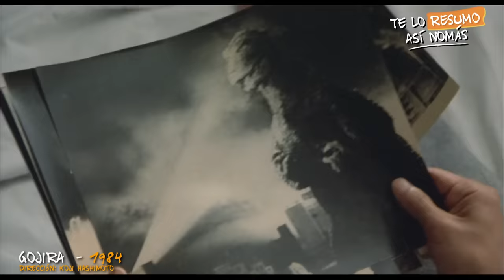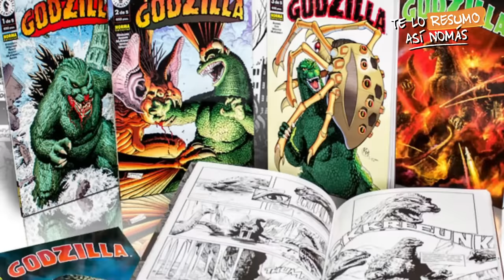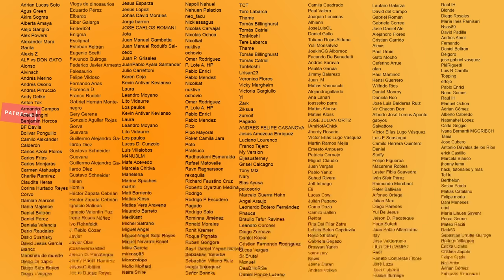La EVOLUCION de GODZILLA